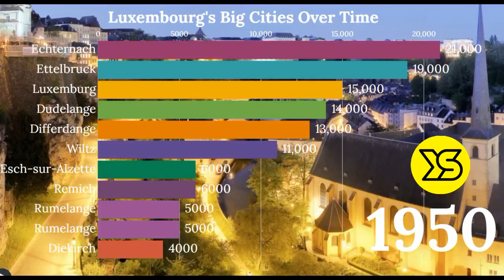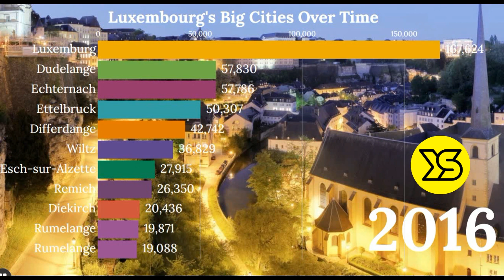🇱🇺 Largest Cities in Luxembourg by Population (1950 - 2035) | YellowStats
This video show animated stats of population of largest cities of Luxembourg. Luxembourg is a small European country, surrounded by Belgium, France and Germany. It’s mostly rural, with dense Ardennes forest and nature parks in the north, rocky gorges of the Mullerthal region in the east and the Moselle river valley in the southeast. Its capital, Luxembourg City, is famed for its fortified medieval old town perched on sheer cliffs.
Capital: Luxembourg
Currency: Euro
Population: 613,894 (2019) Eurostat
Prime minister: Xavier Bettel